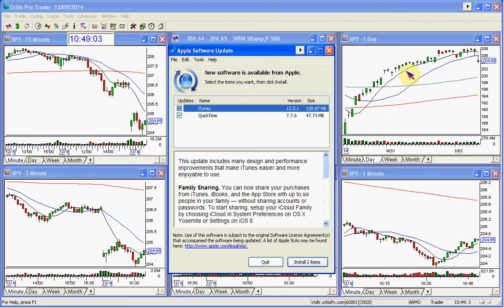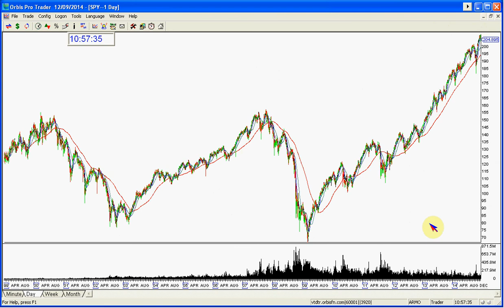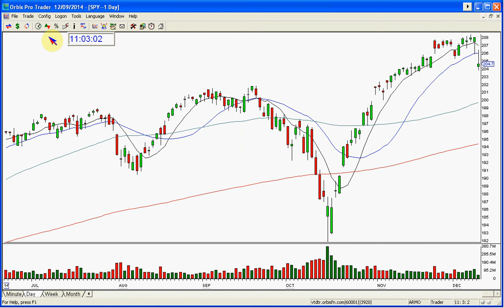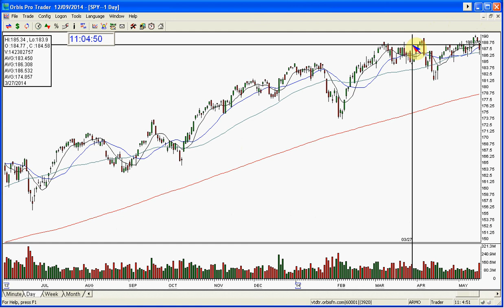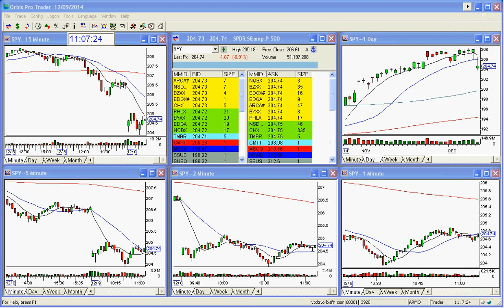SPY STOCK SWOOSH SHOW MARKET REVIEW 12 9 2014